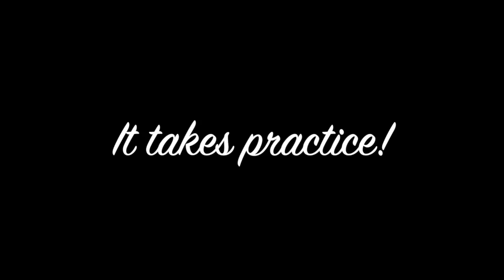KNN 10 14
This video is about KNN 10 14